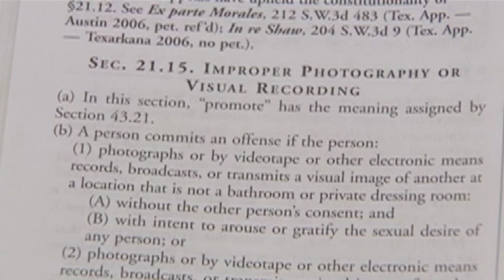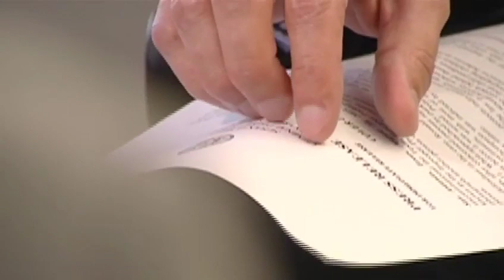Fourth Court of Appeals declares Texas improper photography law unconstitutional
The Fourth Court of Appeals has declared the Texas Improper Photography statute unconstitutional, making it a felony to photograph or record another person, without their consent, for sexual purposes.